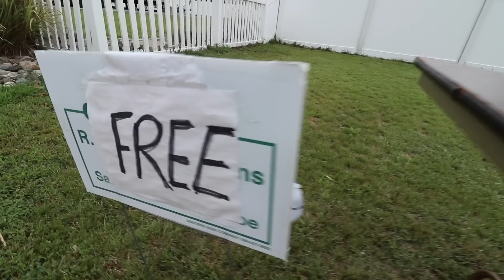TRASH PICKING TWO DIFFERENT ROUTES - What Did We Find In The Road Side Garbage?!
TRASH PICKING TWO DIFFERENT ROUTES - What Did We Find In The Road Side Garbage?! Trying our luck Trash Picking two different Garbage routes one at night and a different one the next morning check out what we found!